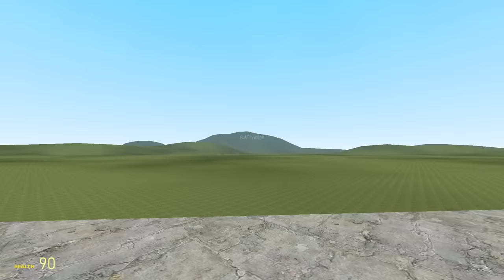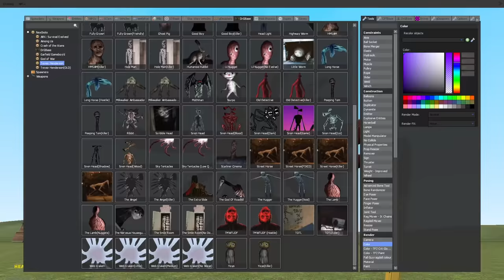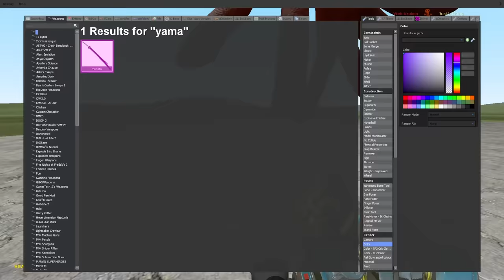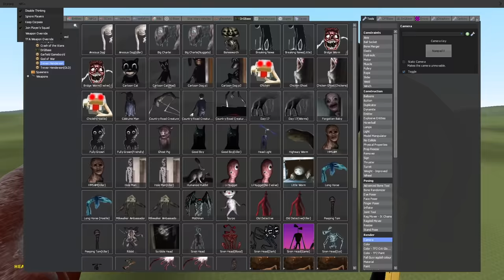WEB KRAKEN 🦑 NEW TREVOR HENDERSON CREATURE! (Garry's Mod Sandbox) | JustJoeKing